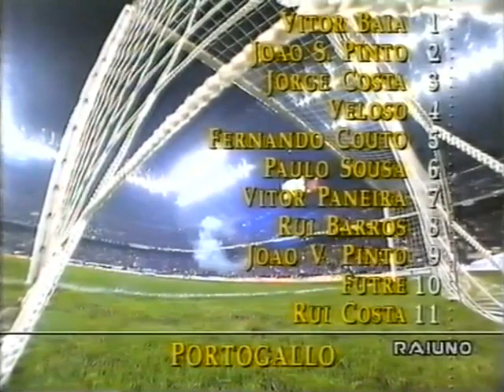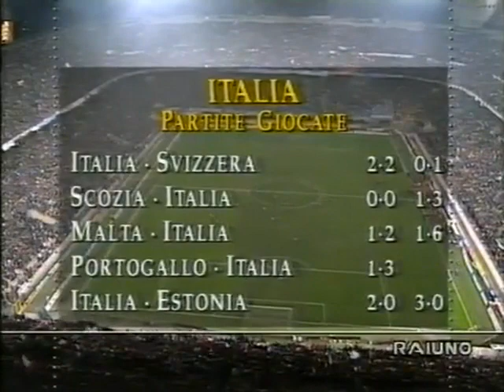World Cup 1994 Qualifying Stage - Italy x Portugal